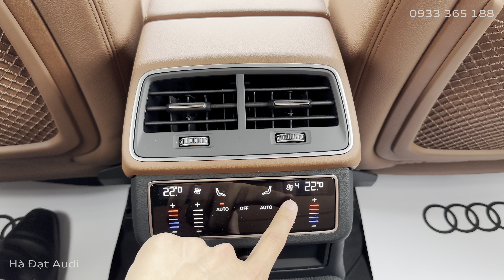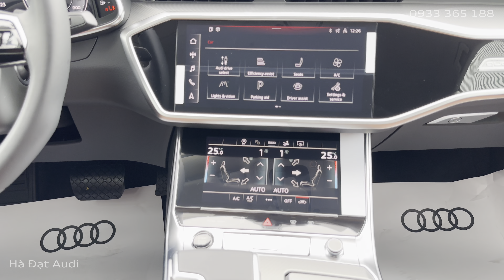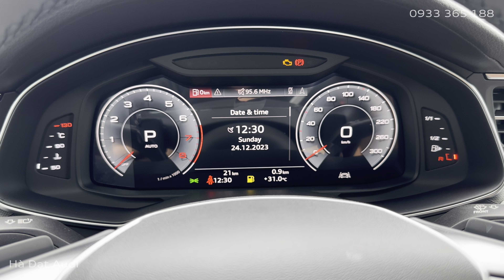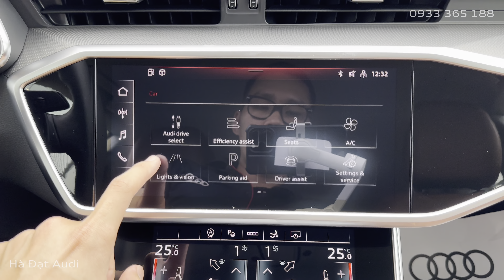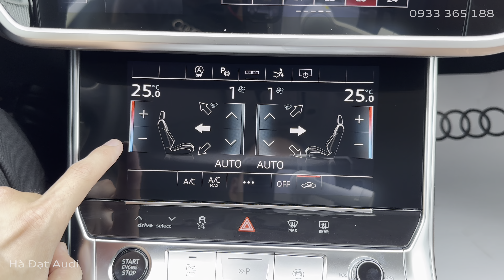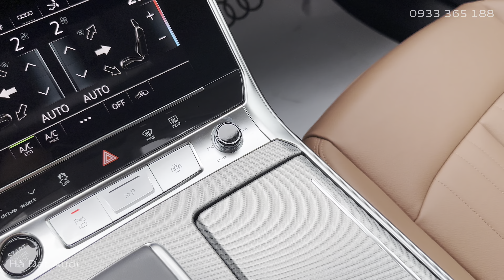2023 Đánh giá trực quan Audi A7 Sportback [4K HDR] – Màu Đen Mythos và Nội Thất Nâu | Hà Đạt Audi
Đánh giá trực quan (ngoại và nội thất) của phiên bản mới Audi A7 AudiA7 Sportback HaDatAudi (340hp)

Động cơ:                V6 3.0L Turbo
Màu ngoại thất:    Đen Mythos (Mythos Black)
Màu nội thất:        Nâu Okapi (Okapi Brown)
* Giá bán:              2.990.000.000đ (SX 24 Model 24)
                               (nhận booking đặt trước)
* Giá đã bao gồm VAT 10%.
* Giá được áp dụng từ 06/08/2024 đến khi có thông báo mới. Chương trình có thể kết thúc sớm hơn khi hết xe khuyến mãi.

🏢 Địa chỉ các Showroom:
- Audi Phú Mỹ Hưng: Tòa nhà Lavida Plus, Nguyễn Văn Linh, Q.7, TP.HCM
- Audi Hồ Chí Minh: 6B Tôn Đức Thắng, P. Bến Nghé, Q.1, TP.HCM
- Audi Tân Bình: Lô IV-22 đường Tây Thạnh, KCN Tân Bình, P.Tây Thạnh, Q. Tân Phú, TP.HCM